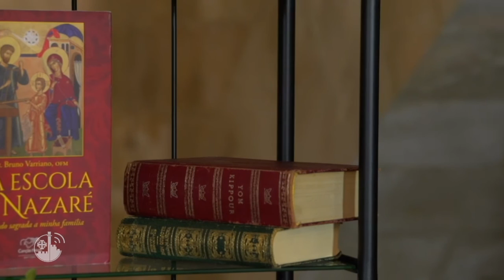Nella scuola di Nazaret | parabole della misericordia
Nella puntata di oggi, riprendiamo l'intervista che Fr. Bruno Varriano, ofm, ha fatto al Fr. Claudio Bottini, ofm, dello Studium Biblicum Franciscanum, sulle parabole della misericordia nei vangeli sinottici.